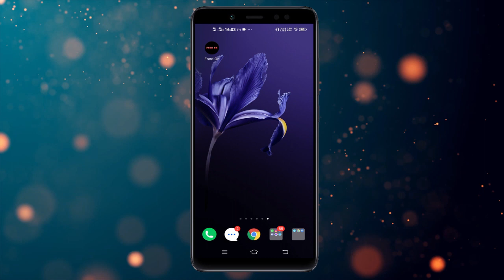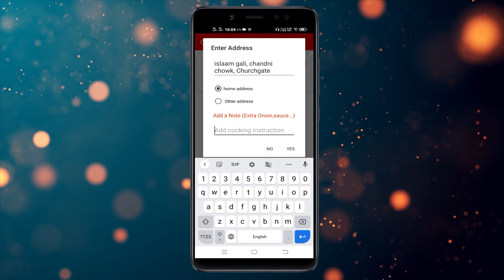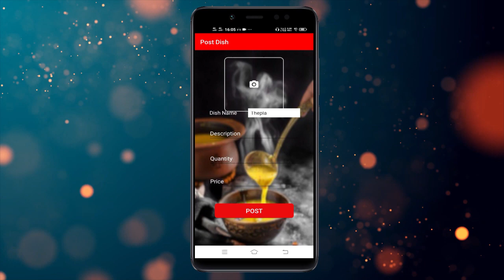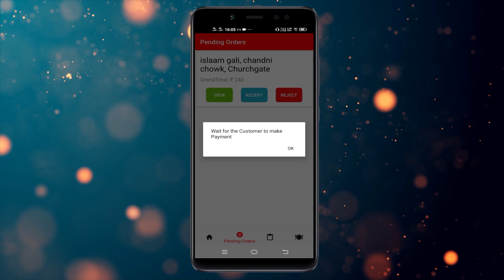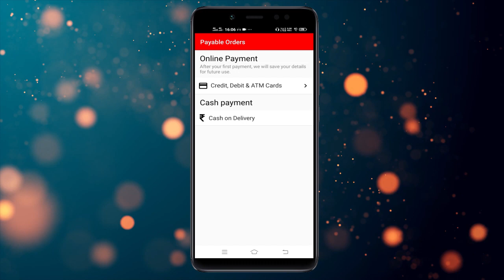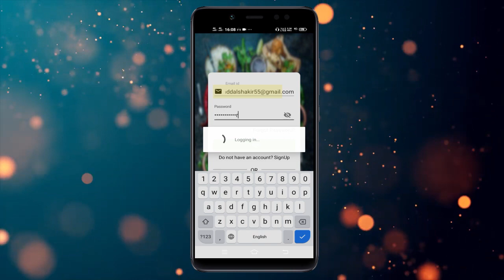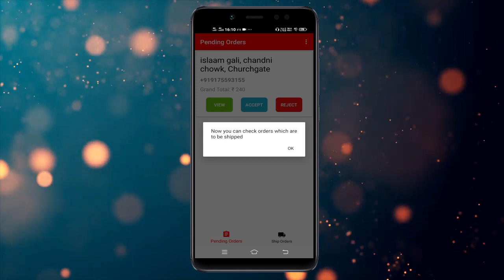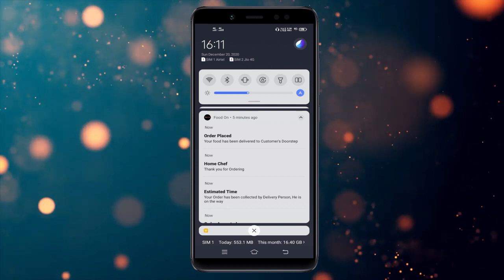FOOD DELIVERY APP || Demo2 || Java || Android Studio || Firebase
👉Hi Friends ! In this Video I am going to introduce you with
�How the Food App looks after Completion ?
�What is the logic behind this app?
�Is App include use of Online Firebase(Back-end) & Android Studio(Front-end)?

⚠️NOTE 👇 :
If you have any �Questions� or want to request a topic just leave a comment on any of my videos with the hashtag ANDROREALM and I'll see what we can do to answer it.